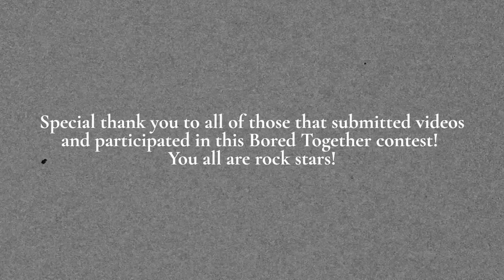Jeremy Shada - Bored Together (TikTok Compilation)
Huge thank you to everyone that made "Bored Together" videos! We had so much fun watching all of them. You guys are amazing!!